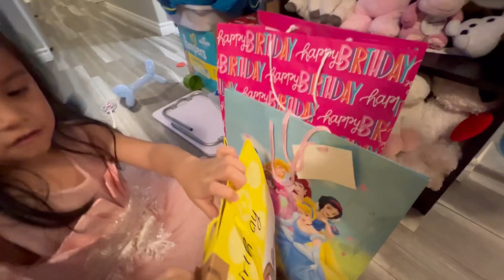Ate Kyrie’s 5th Birthday